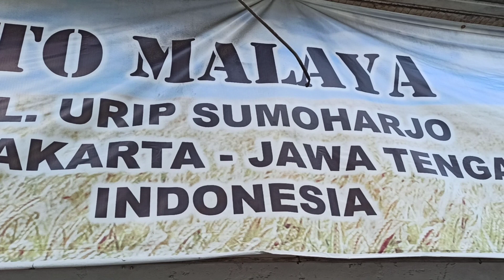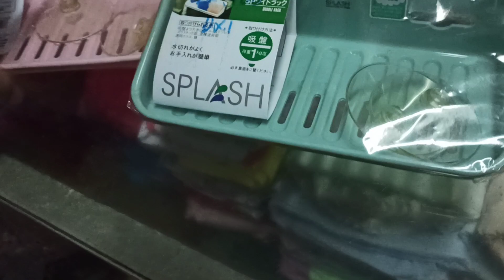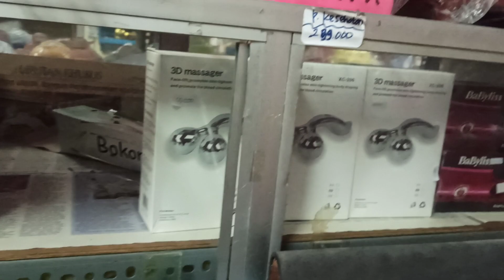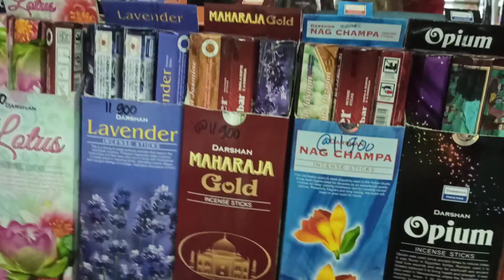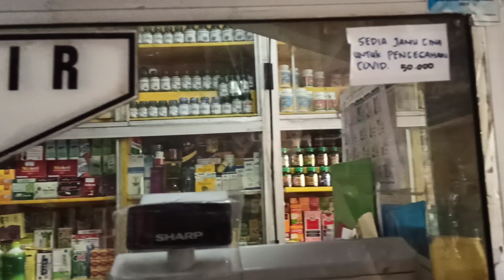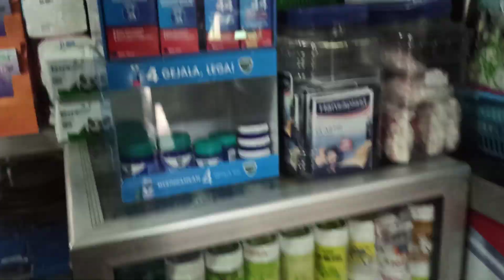Toko Obat Malaya, Yogya. Sudah ada sejak 1950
Malaya Drug Stores
Jl. Urip Sumoharjo No.15, Terban, Kec. Gondokusuman, Kota Yogyakarta, Daerah Istimewa Yogyakarta 55222